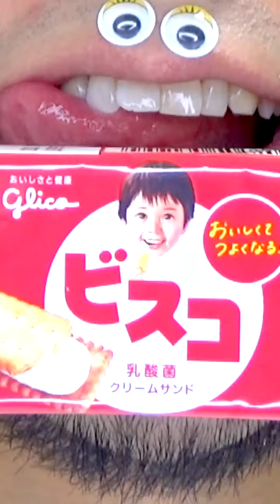Shasuke8b ASMR video 😋😋😋